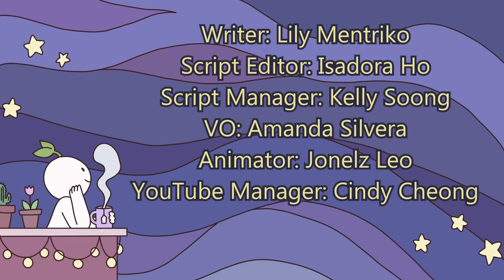8 Hurtful Things Parents Tell Children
Do you have a good relationship with your parents? Do you think you might be raised by toxic parents? How you were raised is one of the biggest factors that determine who you are. Your parents and environment shape your personality, interests, and ideals much more than what most people realize. However, parents are human too. As much as you may idolize them and want to follow in their footsteps, they make mistakes as well. Whether you’re already a caregiver looking for phrases to avoid or a child seeking information, here are a few hurtful things parents tell children to help you become more aware!

Are you depressed because of your parents? We also made a video on the signs your parents are making you depressed

Writer: Lily Mentriko
Script Editor: Isadora Ho
Script Manager: Kelly Soong
VO: Amanda Silvera
Animator: Jonelz Leo
YouTube Manager: Cindy Cheong

References

Duncan, L. G., Coatsworth, J. D., & Greenberg, M. T. (2009, May 2). A Model of Mindful Parenting: Implications for Parent–Child Relationships and Prevention Research. Clinical Child and Family Psychology Review.
Faircloth, C. (2010). ‘What Science Says is Best’: Parenting Practices, Scientific Authority and Maternal Identity. Sociological Research Online, 15(4), 85–98.
Gryczkowski, M. R., Jordan, S. S., & Mercer, S. H. (2009, November 14). Differential Relations between Mothers’ and Fathers’ Parenting Practices and Child Externalizing Behavior. Journal of Child and Family Studies.